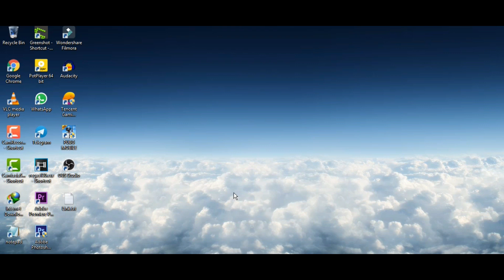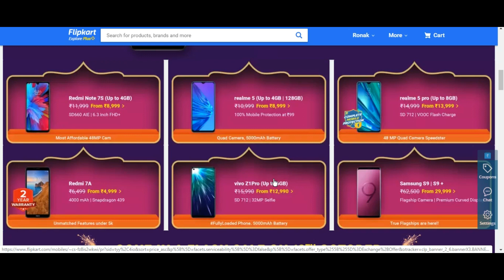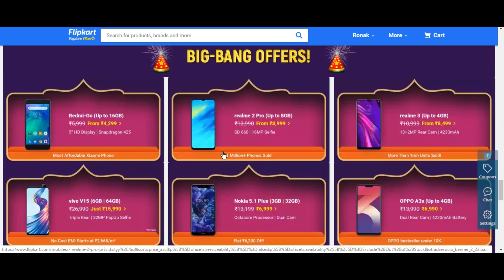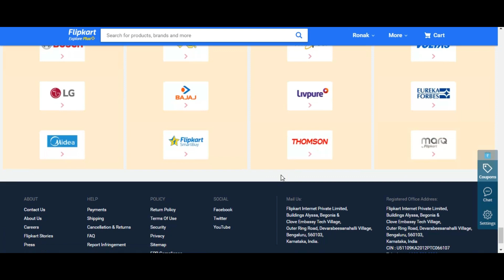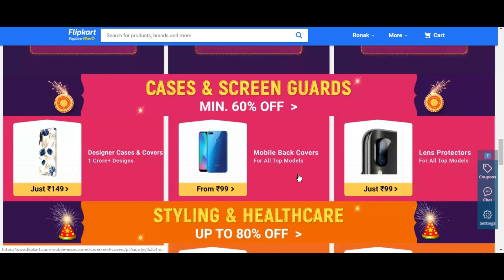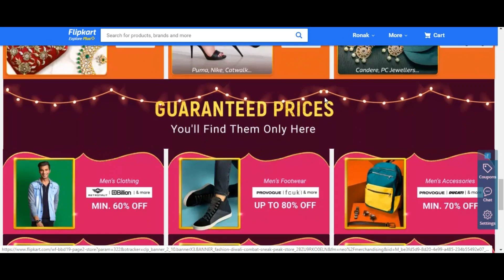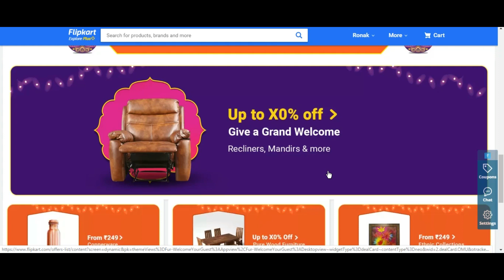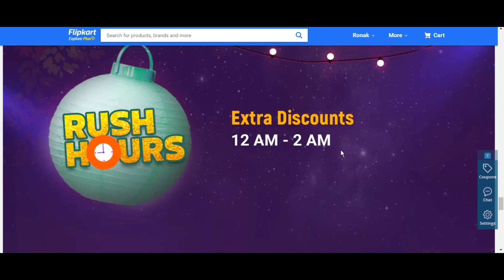Flipkart Big Diwali Sale Top Best Deals on Every Categories. Mobiles, TV, Washing Machine, Fashion.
Help Tech Mania Channel in Return, via buying your gadget from below links
Flipkart Sale
Amazon Sale
Amazon Diwali Mela

Top Best Offers on this Sale:-

Mobiles & Tablets

TVs & Appliances

Electronics : Accessories, Cameras & Photography, Computers & Accessories, Headphones, Mobiles & Tablets, Wearable Technology

Beauty,Toys, Baby Care & More

Home Essential & Furniture

Flipkart Brands

Top TV Deals on Flipkart

1. Vu Pixelight (43 inch) Ultra HD 4K Smart TV

2. MI TV 4X (43 inch) 4K TV

3. Motorola (43 inch) 4K TV

4. Samsung Super 6 (43 inch) 4K Smart TV :-

5. Thomson (43 inch) Full HD Smart TV

6. Thomson B9 Pro (40 inch) Full HD Smart TV

7. Vu Ultra Smart (40 inch) Full HD Smart TV

8. iFFALCON by TCL (40 inch) Full HD Smart TV

9. Mi TV 4A Pro (43 inch) Full HD Smart TV

Top Washing Machine Deals on Flipkart

1. Onida 6.2 kg Fully Automatic Top Load

2. MarQ by Flipkart 6.5 kg Fully Automatic Top Load

3. IFB 6 kg 2D Wash Fully Automatic Front

4. LG 6 kg Inverter Fully Automatic Front Load

5. Bosch 6.5 kg Inverter Fully Automatic Front Load

Top Refrigerator Deal on Flipkart

1. Whirlpool 190 L Direct Cool Single Door 3 Star Refrigerator

2. Sansui Pro Fresh 195 L Direct Cool Single Door 3 Star Refrigerator

3. Godrej 190 L Direct Cool Single Door 3 Star Refrigerator

4. Samsung 192 L Direct Cool Single Door 5 Star Refrigerator

5. MarQ by Flipkart 252 L Frost Free Double Door 3 Star Refrigerator

6. LG 260 L Frost Free Double Door 4 Star Refrigerator

                               *Price varies time to time*

Blockbuster Deals on Gaming Laptop

1. HP 15q-ds0029TU(@39,990 Rs and MRP 49,110 Rs)

2. Lenovo Ideapad S145(@40,990 Rs and MRP 62,190 Rs)

3. HP 14q-cs0017TU(@39,990 Rs and MRP 53,554.00 Rs)

4. Lenovo Ideapad S145(@20,990 Rs and MRP 32,790 Rs)

5. HP Pavilion 15-BC406TX(@49,990 Rs. and MRP 69,389 Rs)

6. MSI GF63 Thin(@50,990 Rs and MRP 89,990 Rs)

7. Dell G3 Series(@59,990 Rs and MRP 76,591 Rs)

8. Lenovo Legion Y540(@60,990 Rs and MRP 97,890 Rs)